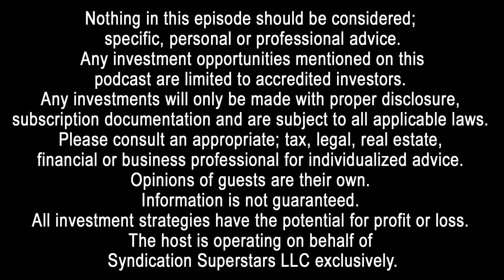SS35: Why Is Real Estate A Great Inflation Hedge?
Welcome to Strategy Saturday; I’m Charles Carillo and today we’re going to be discussing why is real estate a great inflation hedge.

Talking Points:
• Why hard assets and specifically commercial real estate are good inflation hedges
• How well different types of real estate have historically stood up against inflation
• How to best manage your real estate to boost returns during inflationary periods

Hard assets include:

• Precious metals
• Commodities
• Natural resources (water, energy, etc.)
• Real Estate

The value of all of the above, including real estate in particular, is primarily derived from limited supply (scarcity) and tangible nature (they exist in physical form). As inflation occurs (whether it's due to genuine economic growth or as is more likely the case - monetary debasement) and the price of everything scarce rises, so too do hard assets.

Land and the physical building structures both match this description.

How Does Inflation Affect Real Estate?
1. Property prices increase
2. The cost of debt increases
3. Rental rates increase

The second observation is that only retail property income has been proven to keep up with inflation. Industrial and Apartment income provide a partial hedge, while Office property income provides virtually no inflation hedge, according to one historical MIT study.

However, with this said, the real appreciation rate of US real estate in general has been consistently higher than inflation for the past decade.

Some possible options include:

- Introducing a periodic rent review (semi-annually) or perhaps even quarterly if a commercial property – With residential real estate; 1-year leases are typical and allow managers to re-price units at market rates. It is typical though with residential managers to obtain a partial increase in market rents when renewing good tenants. $1000/month rent – market is $1,100 – you raise it to $1,050. A 5% increase vs. a 10% increase.

- Introduce a rental lease CPI indexation (or another similar, but more accurate index). As such clauses were common in rental leases during the high inflationary periods of the 1970s and 80’s. This is more prevalent with commercial leases in extreme inflationary periods. Inflation in 1980 was 14.76%.

- Pay down any existing property related debt and steer clear of the need to take on anymore, as inflation also increases the cost of borrowing.

CPI Background & Changes
The Consumer Price Index was initiated during World War I - reflected the relative importance of goods and services purchased in 92 different industrial centers in 1917–1919; particularly in shipbuilding centers, made an index essential for calculating cost-of-living adjustments in wages
In January 1983, housing prices were replaced with owners' equivalent of rent because rents are more stable. Because house prices rose and fell more than rents during the housing bubble and crash, housing's effects on inflation and deflation are not reflected in the CPI
The prices of 85,000 items from 22,000 stores, and 35,000 rental units are added together and averaged. They are weighted this way: housing 41.4%; food and beverages 17.4%; transport 17.0%; medical care 6.9%; apparel 6.0%; entertainment 4.4%; other 6.9%.

Connect with the Global Investors Show, Charles Carillo and Harborside Partners:
◾ Setup a FREE 30 Minute Strategy Call with Charles: